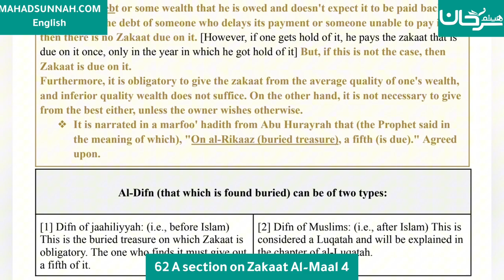Fath al-Mu`īn Fī Taqrīb Manhaj al-Sālikīn - 62 A section on Zakaat Al-Maal 4